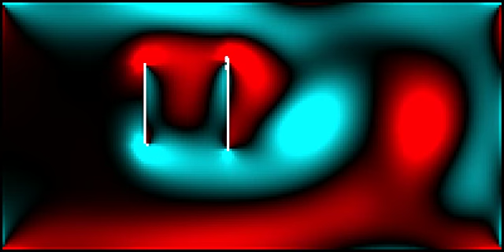Fluid Dynamics Demo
A short video showing off some of the characteristics of Lattice Boltzmann fluid simulation in 2D. See the annotations for a description of the more interesting consequences of the simulation.